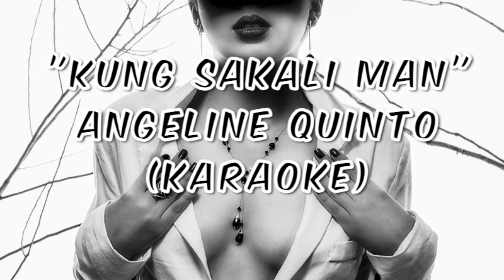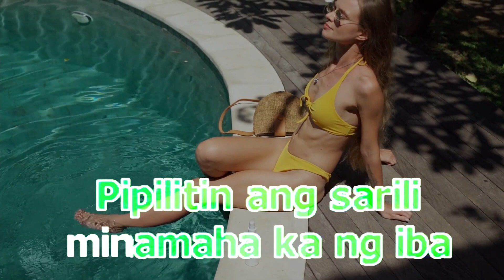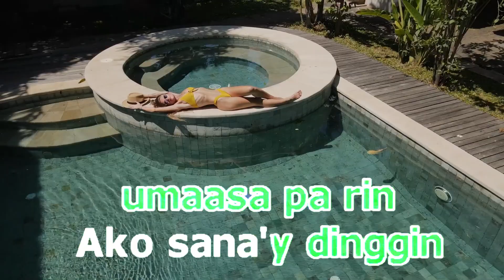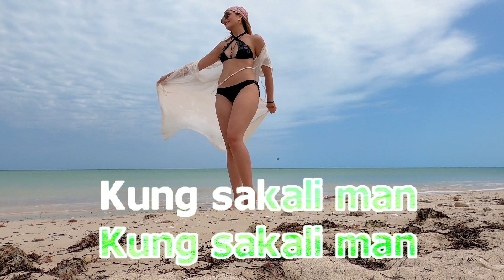Kung Sakali Man - Angeline Quinto KARAOKE